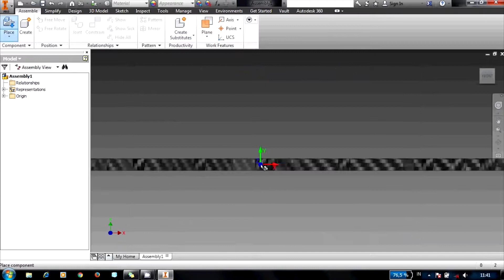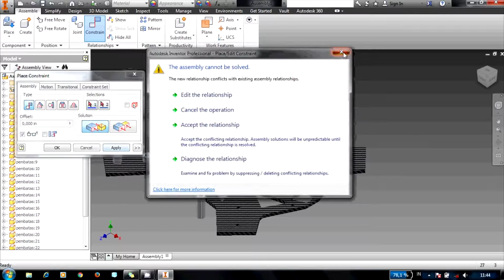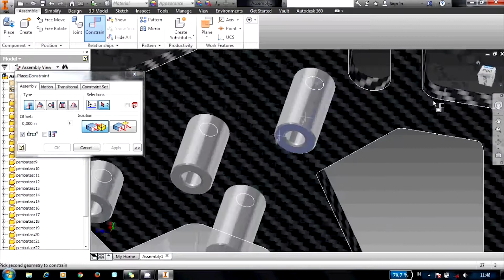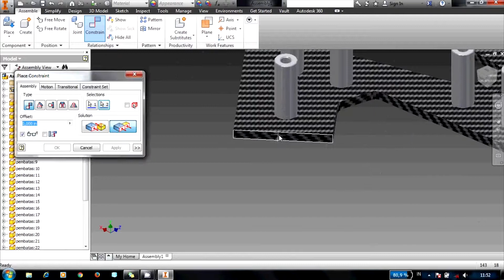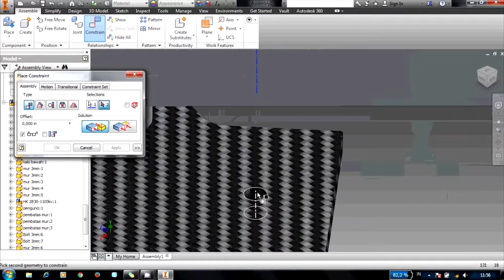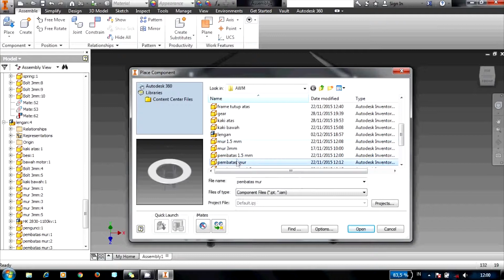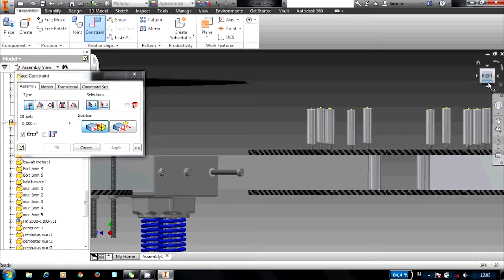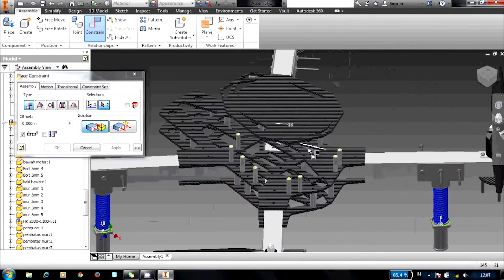Tutorial Desain Quadcopter menggunakan Autodesk Inventor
Laboratorium Instrumentasi dan Kendali
Departemen Teknik Elektro dan Informatika
Sekolah Vokasi